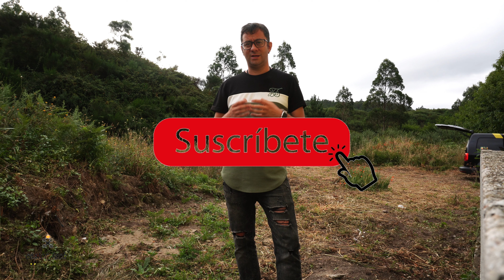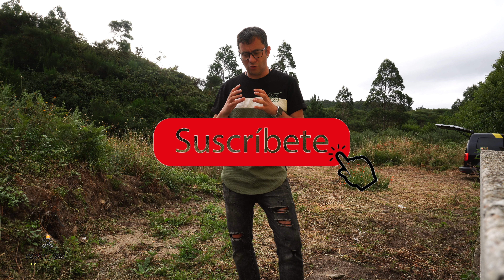Las Novedades del software de Mapeo suscribete Open drone maps (ODM) explicación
Aqui puedes encontrais todas las fotos y videos

Hola y bienvenidos a este nuevo video

Index Video

nd filters mavic mini

anamorfico osmo pocket

contrapesos para estabilizadores

accesorios ulanzi para osmo Pocket
ascessorios mavic 2

ascessorios mavic mini

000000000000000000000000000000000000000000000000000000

Sueños imposibles

Dji Inspire 2 Body

Gimbal para inspire 2 lista de deseos

Links afilidos de Productos usados
en este canal ,
al ser utilizados en compras ayudan a identificar
que este canal hace referencias a ese producto
y aporta atencion por parte de las empresas

tambien puedes aportar alguna que otra donacion a traves de este link

si quisieras apoyar el proyecto